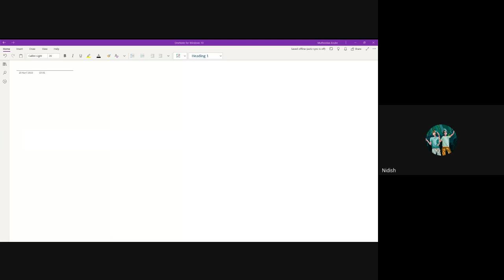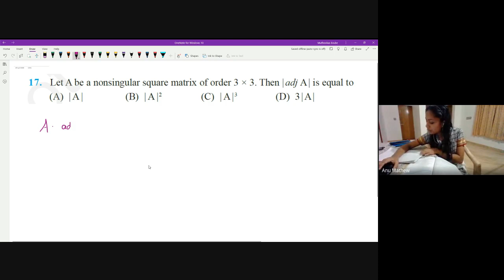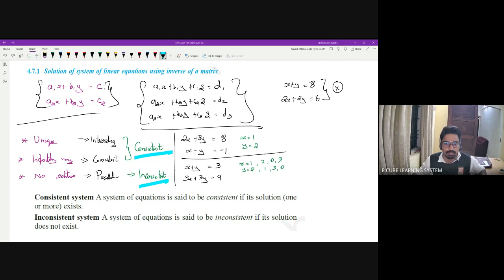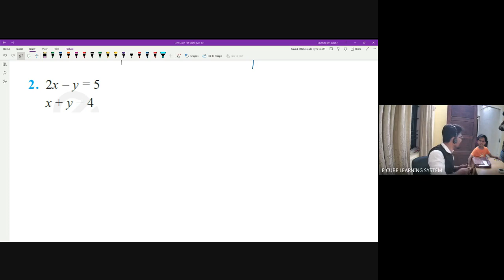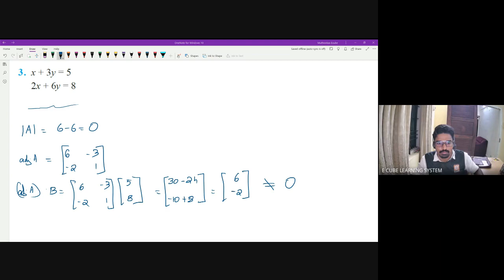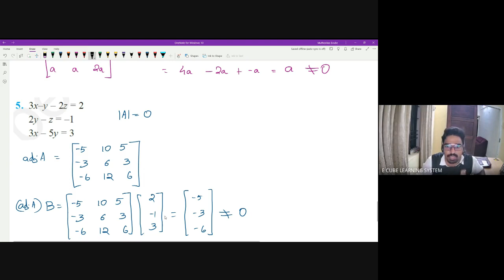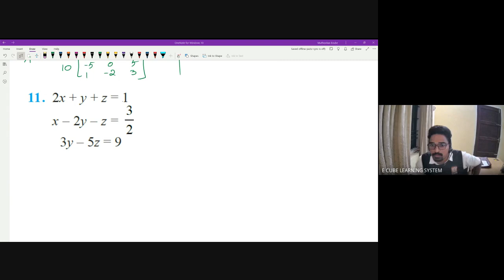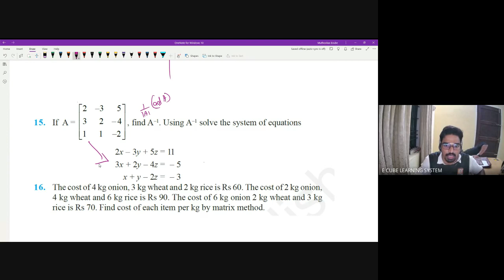+2 CBSE MAT CH 4 PA 6 -29/04/23